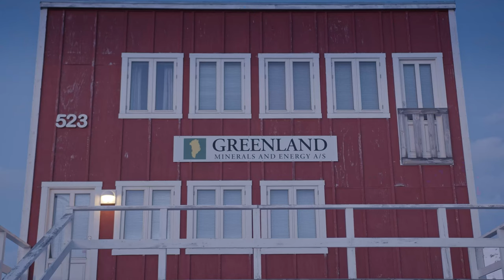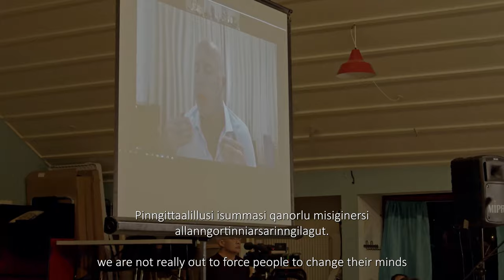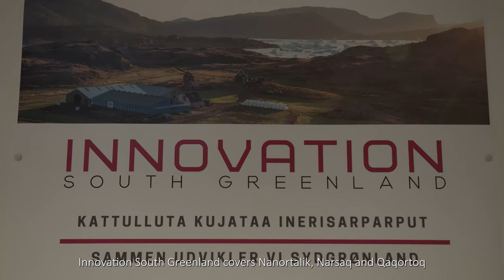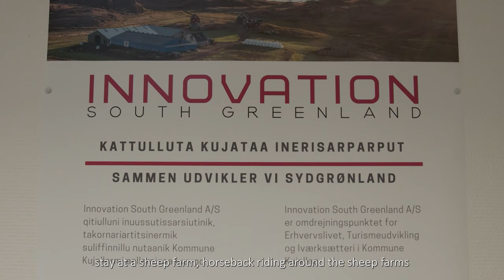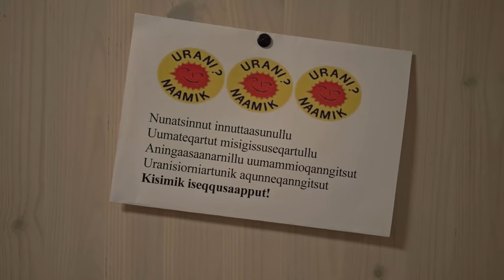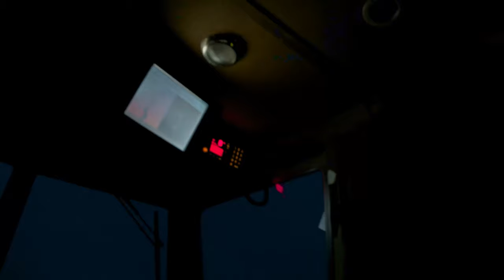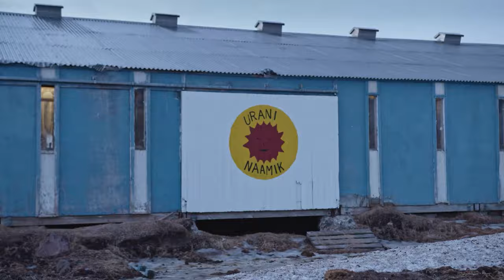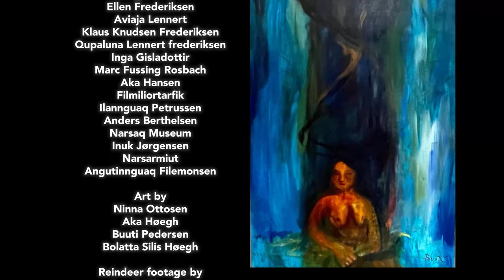White Paper | Documentary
Directed By Paninnguaq Lind Jensen and David Heilmann Ottossen
Produced By Paninnguaq Lind Jensen and David Heilmann Ottossen
Concept by Paninnguaq Lind Jensen
Cinematographer: David Heilmann Ottossen
Edited By David Heilmann Ottossen, Marc Fussing Rosbach and Paninnguaq Lind Jensen
Colorgrading By David Heilmann Ottosen and Marc Fussing Rosbach
Composer and Sound Design By Marc Fussing Rosbach
Visual effects By Marc Fussing Rosbach

In association YIRRAMBOI and Furos Image

Funded by YIRRAMBOI, Paninnguaq Lind Jensen and Furos Image

Special Thanks to:
Marianne Paviassen, Ole Jørgen Davidsen, Suulut Arkalo Sørensen
Benjamin Kielsen, Irene Jensen, Preben Lind Jensen
Jan rethmar-Petersen, Niels Ezekiassen, Uran? Naamik
Innovation South Greenland, Allan Chemnitz, Sarah woodall
Storch Lund, Kalistat Lund, Wolle Isbosethsen
Polartut, Chris Papis, Malou Møller, Piitaq Lund, Naasunnguaq Lund
Kimmernaq Lund, Jørgen Lund, Ellen Frederiksen, Aviaja Lennert
Klaus Knudsen Frederiksen, Qupaluna Lennert frederiksen
Inga Gisladottir, Marc Fussing Rosbach, Aka Hansen
Filmiliortarfik, Ilannguaq Petrussen, Anders Berthelsen
Narsaq Museum, Inuk Jørgensen, Narsarmiut
Aka Høegh, Buuti Pedersen, Ninna Ottosen, Angutinnguaq Filemonsen Bolatta Silis Høegh.